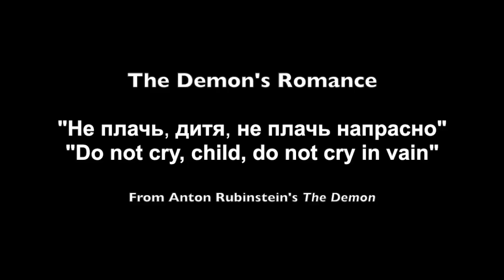Andrew Kochergin: The Demon's Romance - A. Rubinstein ("Не плачь, дитя, не плачь напрасно")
The Demon's Romance, "Do not weep, child, do not weep in vain" (Романс  Демона, "Не плачь, дитя, не плачь напрасно") from Anton Rubinstein's opera "The Demon." The libretto is based on Mikhail Lermontov's poem, conceived during the poet's exile in the beautiful Caucasus Mountains.

The video includes Lermontov's paintings of the Caucasus, and classic illustrations for his poem by different artists.